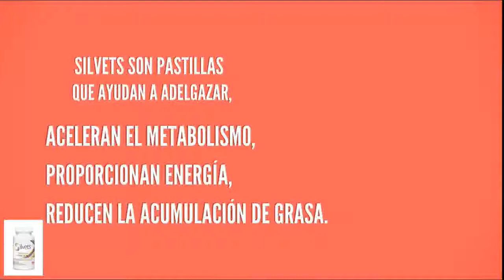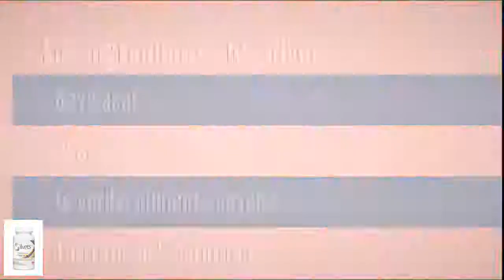pastillas para perder peso natural